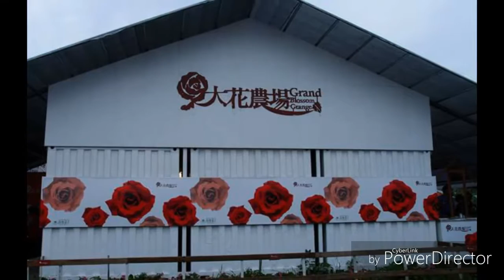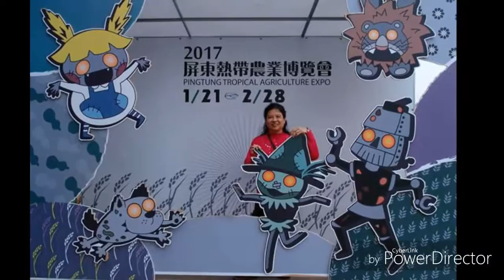農業博覽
謝謝呂老師的農業博覽